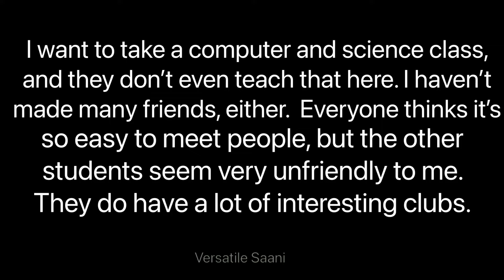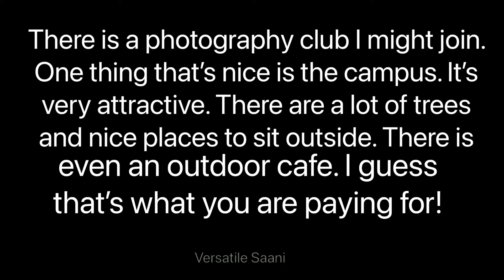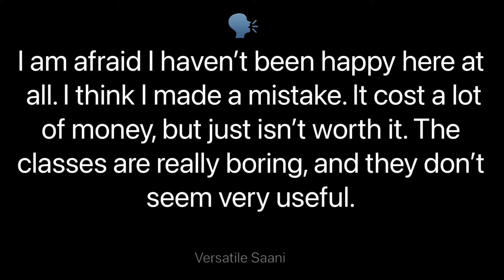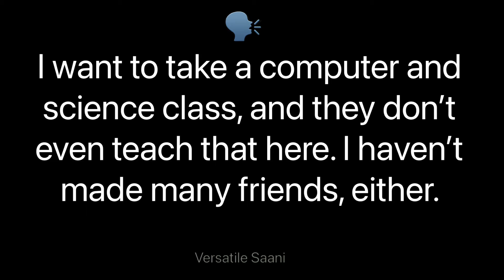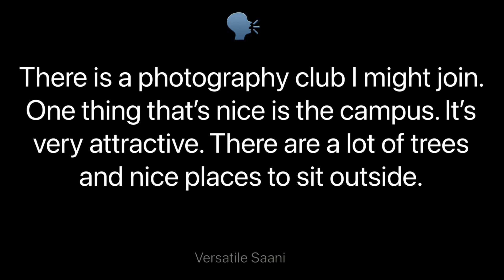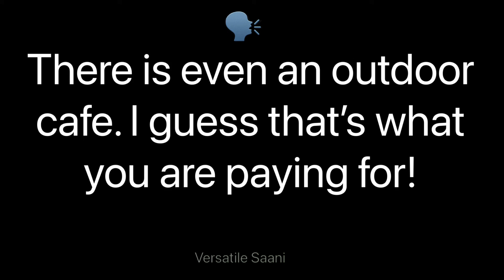english speaking practice(54) II Daily use english sentences II versatile saani II Learn english II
English का अभ्यास कैसे करें?
मनुष्य के  दिमाग़ के अनुसार मनुष्य किसी चीज़ को बार बार देखता है ,सुनता है और बोलता है तो वो उनके दिमाग़ में बैठ जाता है और जब बोली की बारी आती है तो वह उनके दिमाग़ में अपने आप आ जाता है I कहने का मतलब है कि यदि हम किसी चीज़ को सीखना चाहते हैं तो हमें बार बार अभ्यास करना चाहिए चाहे हम बोलकर करें ,लिखकर करें, सुनकर करें या फिर देखकर करें I

In this exceptional and essential video, we will talk about a daily used structure.

शुरू से अंग्रेज़ी बोलना कैसे सीखें

learn English II English words II English vocabulary II